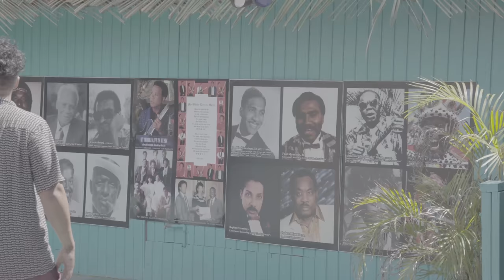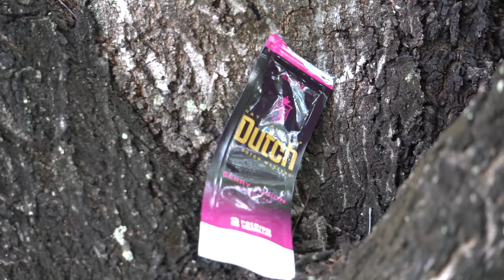HEALTHY MOB EPiSODE 4: WORK HARD PLAY HARDER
Too fucked up to explain whatever happened.

Follow the Mob online